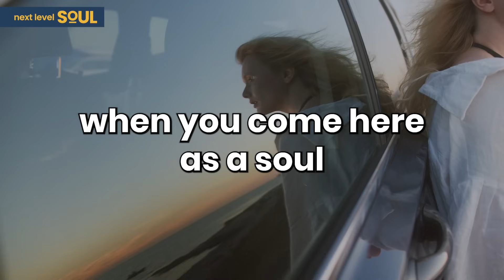Woman Remembers LIFE BEFORE BIRTH! REMARKABLE Truth REVEALED! | Diane Brandon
Read books by Diane Brandon

Diane Brandon facilitates, teaches, reaches, encourages, and inspires others, often helping others transform their lives in positive ways.  She works with others one-on-one and in groups via classes, workshops, and seminars and is an expert on Intuition, Dreams, and the Born Aware Phenomenon, a term she coined.  Diane infuses her work with enthusiasm, her signature humor, and thought-provoking insights.

Born and raised in New Orleans, Diane has been spiritually aware since birth (literally), has had a lifelong interest in metaphysics, and has been an avid student of it for over 45 years. She has been a member of Intelligentsia Metaphysica, Mensa, and the Institute of Noetic Sciences.

She is an alum of a high school for the academically gifted in New Orleans (Benjamin Franklin Senior High School), has an A.B. in French from Duke University, did Master's work at the University of North Carolina at Chapel Hill in Radio, Television, and Motion Pictures, and attended TUTOR, a language institute in Geneva, Switzerland for French studies.

Diane hosted "Naturally Vibrant Living with Diane Brandon" on Web Talk Radio and Blogtalkradio.com and "Vibrantly Green with Diane Brandon" on Ecology.com, in addition to appearing as a guest on several radio and TV shows nationally. She regularly appeared as a guest dream interpreter on the syndicated radio show "Your Time with Kim."  She formerly hosted "Living Your Power" on the Health & Wellness Channel of VoiceAmerica.com. Diane has facilitated a seminar on Business Intuition at the Rhine Research Center, in addition to speaking on dreams there, and has spoken on Intuition at the Mensa Annual Gathering.

Diane is also a Corporate Consultant, as well as an Actor, Singer, Voice-Over Artist, and Voice Teacher and is included in the 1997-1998 Silver 25th edition of Who's Who in the South and Southwest.

She started working professionally with her intuition in 1992.

Please enjoy my conversation with Diane Brandon.

Timecodes:
0:00    - Episode Teaser
1:01    - What born awake means
4:32    - Pre birth memories
16:11   - Remembering the pre birth memories
20:41   - Why do certain people have prebirth memory?
28:25   - Dark night of the soul
31:36   - Develop inner resources
33:33   - The soul blueprint per incarnation.
42:47   - What is Intuition
51:47   - Does psychedelic hightens your frequncy?
56:33   - What happens to us when the physical body dies?
1:04:35 - Living a fulfilled life
1:06:10 - Advice to young Diane
1:07:26 - Ultimate purpose of life
1:08:28 - Diane's work
1:08:54 - Final message